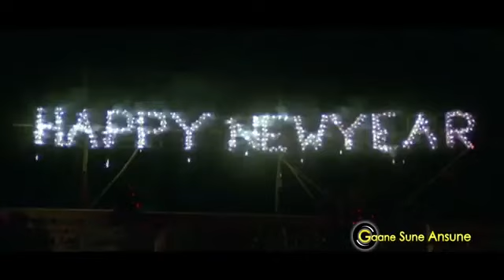New Year song | 2020 | Aane wale saal ko salam jaane wale saal ko salam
Hello friends, Happy New Year to all of you and thanks for your support, keep supporting me. Wish you a very Happy New Year 2019 .